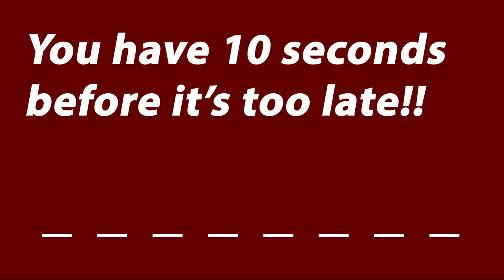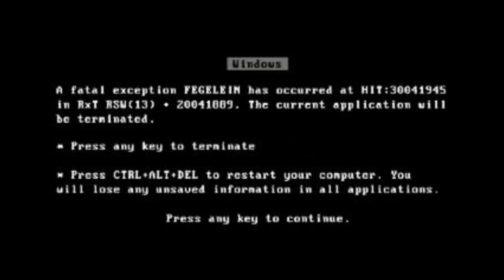Son of Beast Error